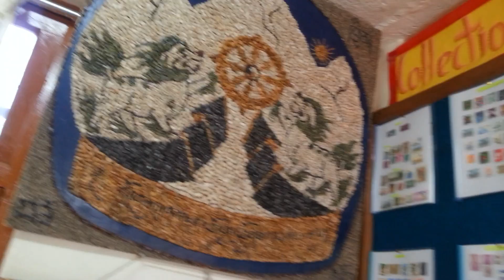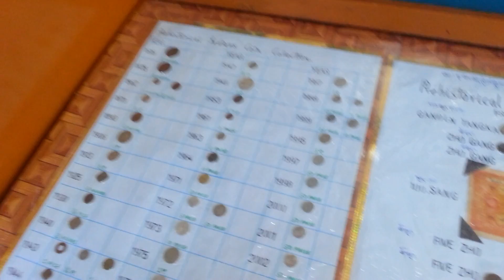TCV traditional thagka painting art.